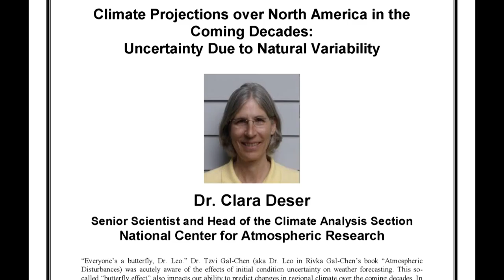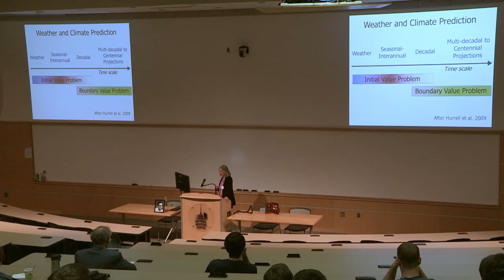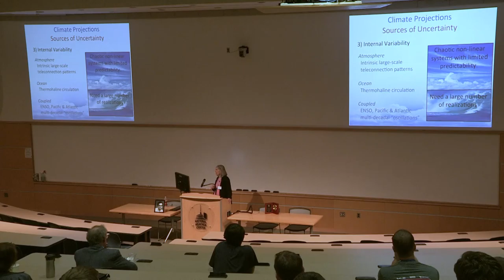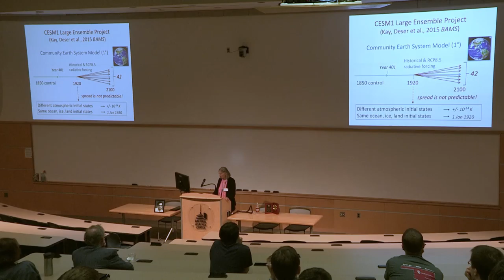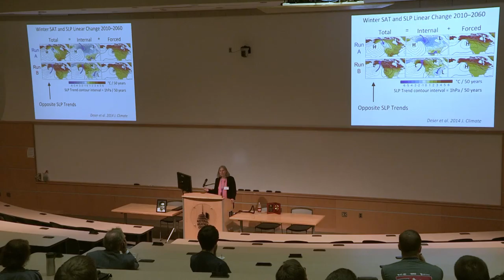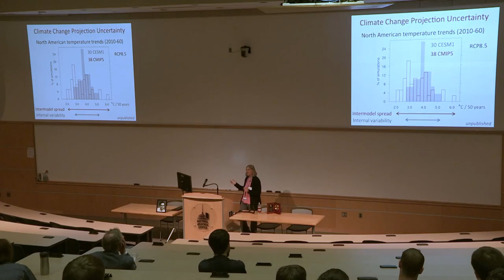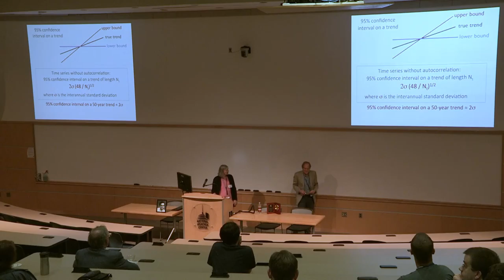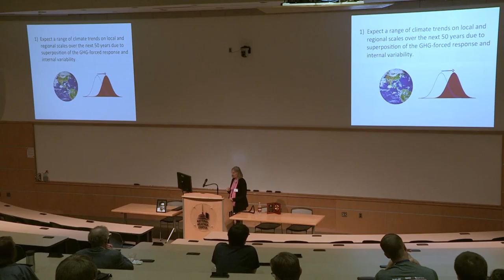Gal-Chen Memorial Lecture 2016 - Climate Projections over North America in the Coming Decades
The 2016 Gal-Chen Memorial Lecture presented by Dr. Clara Deser, the Senior Scientist and Head of the Climate Analysis Section at The National Center for Atmospheric Research.